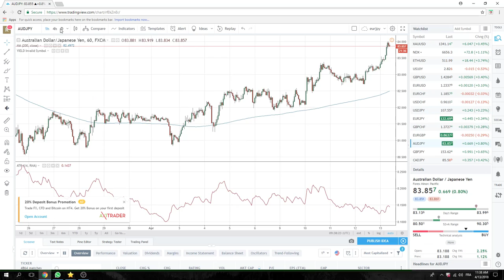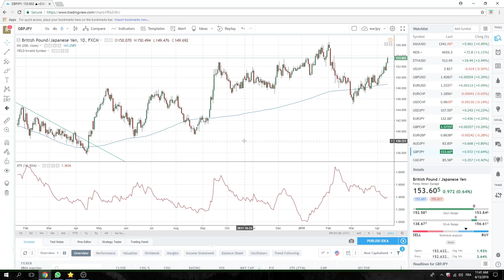13Apr18 North America Opening Call - PrivateerFX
NY open
JPY call paid this morning, waiting for NYSE to open, square now
RiskOff this afternoon??
Bearish SPX, fading rallies
SetUps on EURUSD & EURGBP

Web: PrivateerFX.com

THIS WAS
13Apr18 North America Opening Call - PrivateerFX